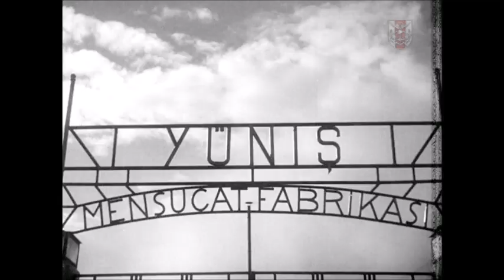Gazi Mustafa Kemal ATATÜRK'ün 10'uncu Yıl Nutku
Türk Milleti!
Kurtuluş savaşına başladığımızın 15'inci yılındayız. Bugün cumhuriyetimizin onuncu yılını doldurduğu en büyük bayramdır.
Kutlu olsun!
Bu anda büyük Türk milletinin bir ferdi olarak bu kutlu güne kavuşmanın en derin sevinci ve heyecanı içindeyim.
Yurttaşlarım!
Az zamanda çok ve büyük işler yaptık. Bu işlerin en büyüğü, temeli Türk kahramanlığı ve yüksek Türk kültürü olan Türkiye Cumhuriyeti'dir.
Bundaki muvaffakiyeti Türk milletinin ve onun değerli ordusunun bir ve beraber olarak azimkârâne yürümesine borçluyuz.

Fakat yaptıklarımızı asla kâfi göremeyiz.Çünkü daha çok ve daha büyük işler yapmak mecburiyetinde ve azmindeyiz.Yurdumuzu dünyanın en mâmur ve en medenî memleketleri seviyesine çıkaracağız. Milletimizi en geniş refah vasıta ve kaynaklarına sahip kılacağız. Millî kültürümüzü muasır medeniyet seviyesinin üstüne çıkaracağız.

Bunun için, bizce zaman ölçüsü geçmiş asırların gevşetici zihniyetine göre değil, asrımızın sürat ve hareket mefhumuna göre düşünülmelidir. Geçen zamana nispetle, daha çok çalışacağız. Daha az zamanda, daha büyük işler başaracağız. Bunda da muvaffak olacağımıza şüphem yoktur. Çünkü, Türk milletinin karakteri yüksektir. Türk milleti çalışkandır. Türk milleti zekidir. Çünkü Türk milleti millî birlik ve beraberlikle güçlükleri yenmesini bilmiştir. Ve çünkü, Türk milletinin yürümekte olduğu terakki ve medeniyet yolunda, elinde ve kafasında tuttuğu meşale, müspet ilimdir. Şunu da ehemmiyetle tebarüz ettirmeliyim ki, yüksek bir insan cemiyeti olan Türk milletinin tarihî bir vasfı da, güzel sanatları sevmek ve onda yükselmektir. Bunun içindir ki, milletimizin yüksek karakterini, yorulmaz çalışkanlığını, fıtrî zekâsını, ilme bağlılığını, güzel sanatlara sevgisini, millî birlik duygusunu mütemadiyen ve her türlü vasıta ve tedbirlerle besleyerek inkişaf ettirmek millî ülkümüzdür.

Türk milletine çok yaraşan bu ülkü, onu, bütün beşeriyete hakikî huzurun temini yolunda, kendine düşen medenî vazifeyi yapmakta, muvaffak kılacaktır.

Büyük Türk Milleti, on beş yıldan beri giriştiğimiz işlerde muvaffakiyet vadeden çok sözlerimi işittin. Bahtiyarım ki, bu sözlerimin hiçbirinde, milletimin hakkımdaki itimadını sarsacak bir isabetsizliğe uğramadım.

Bugün, aynı inan ve katiyetle söylüyorum ki, millî ülküye, tam bir bütünlükle yürümekte olan Türk milletinin büyük millet olduğunu bütün medenî âlem, az zamanda bir kere daha tanıyacaktır.

Asla şüphem yoktur ki, Türklüğün unutulmuş büyük medenî vasfı ve büyük medenî kabiliyeti, bundan sonraki inkişafı ile, âtinin yüksek medeniyet ufkunda yeni bir güneş gibi doğacaktır.

Türk Milleti!

Ebediyete akıp giden her on senede, bu büyük millet bayramını daha büyük şereflerle, saadetlerle huzur ve refah içinde kutlamanı gönülden dilerim.

Ne mutlu Türk'üm diyene!
Cumhuriyet in 10. yıllı kutlamasından Mustafa Kemal Atatürk'ün konuşması